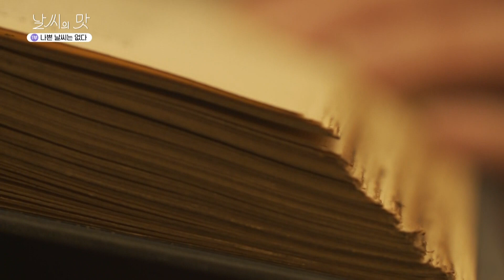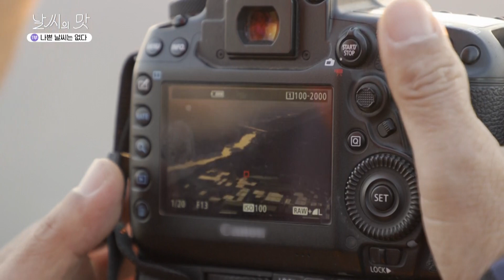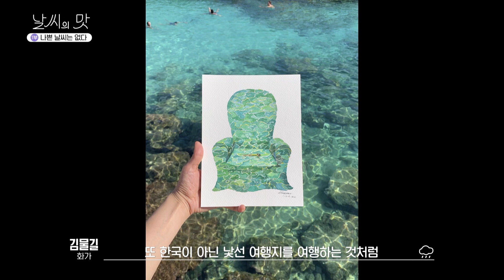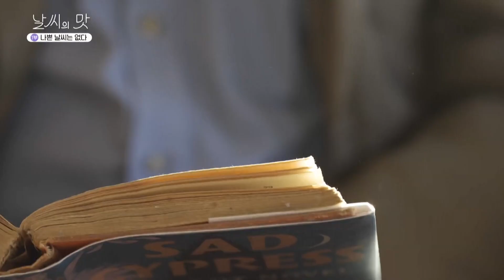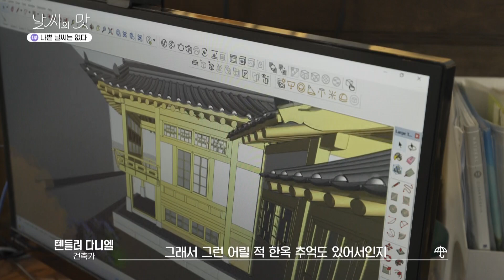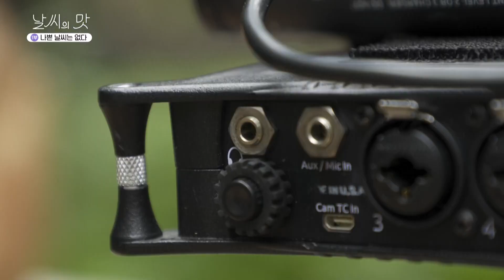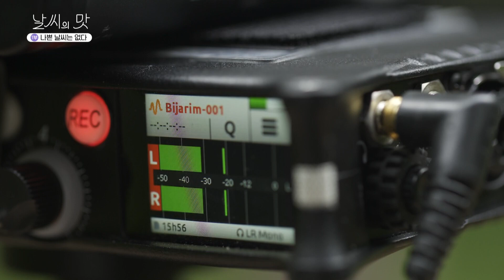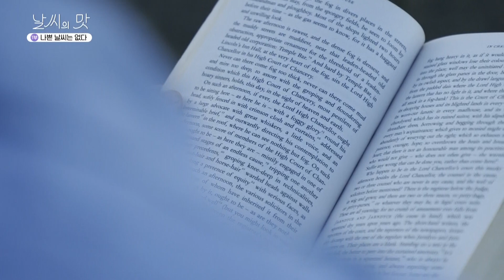[2023 한국민영방송대상 🥇대상🥇 수상작] [UHD] 특별기획 날씨의 맛 1부 _ 나쁜 날씨는 없다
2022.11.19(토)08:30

내용:
지리산의 날씨 _ 이원규 시인
제주 비자림의 빗소리 _ 사운드스케이퍼 이용원
런던, 영국 최초의 우산전문점
날씨와 상상력 _ 김물길 화가
안개 속에서 탄생한 영문학
계절을 느끼는 집, 한옥 _ 건축가 텐들러 다니엘